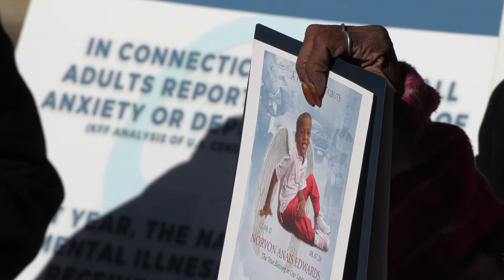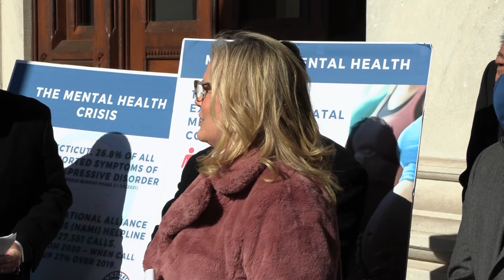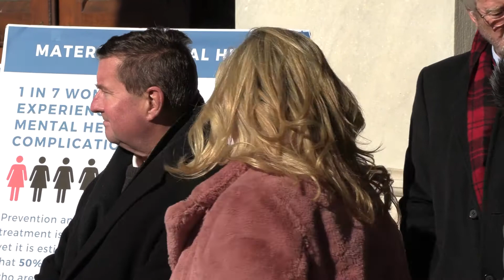CT Senate Republican Press Conference Concerning Mental Health Crisis In CT 2022 01 26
HARTFORD, CT. Today Connecticut Senate Republican leaders shared a package of legislative proposals to address the state’s mental health care crisis and provide support to children, mothers, families, and the mental health workforce.
The proposal includes policies to:
Increase access to mental health care
Support the mental health workforce
Address the youth mental health crisis
Improve screening and support for maternal mental health

“On the heels of the COVID-19 pandemic our state and our nation are facing a mental health crisis,” said Senate Republican Leader Kevin Kelly (R-Stratford). “Stress, loneliness, job losses, loss of childcare, school closures, and loss of loved ones are just some of the ways the pandemic has taken a toll on people’s emotional and mental health. Connecticut residents are experiencing these issues, and our state is also experiencing an overburdened mental health system that is making it even more difficult for people to access treatment.  It is a priority for the Connecticut General Assembly to address the mental health crisis and help all people — including women, children, and vulnerable populations — across our state access needed, quality health care to support their mental health and the health of their loved ones.”

“At a time when mental health disorders are increasing at an alarming rate and the COVID-19 pandemic has worsened stressors such as social isolation, economic insecurity, anxiety and fears of infection, and financial hardship, we must act to support all people access mental health supports,” said Senate Republican Leader Pro Tempore Paul Formica (R-East Lyme).